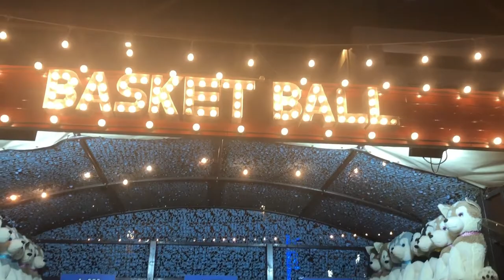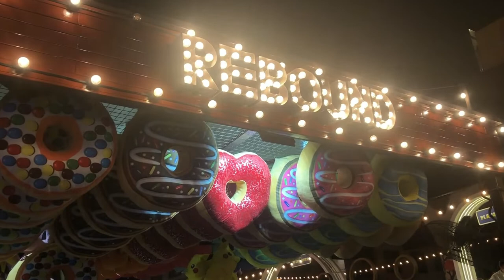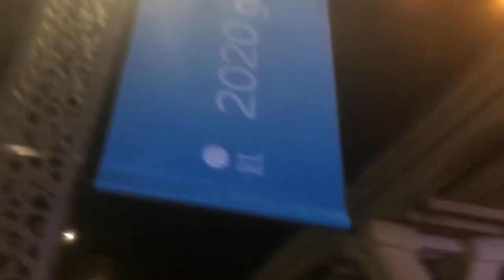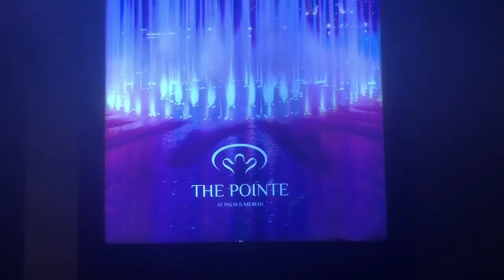The Pointe at Palm Jumeirah | The Biggest Fountain in Dubai and the World!‎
The Pointe is the perfect destination in Palm Jumeirah, Dubai to have a good time with your family and friends. They provide a variety of activities and food offers that will satisfy your different needs.

Experience the wonders of the Palm Fountain at The Pointe in Palm Jumeirah, the biggest fountain in Dubai and the world!

Spanning across the boulevard of The Pointe at Palm Jumeirah-Dubai, The Palm Fountain is officially the world’s largest fountain.

The two giant floating platforms cover 14,000 sq meters of sea water, towering at 105 meters, and lighting up the sky of Dubai with magical 3,000 LEDs. The fountain also dances to hit songs from all around the globe.

The Palm Fountain enthralls visitors with spectacular shows daily from sunset to midnight.

HEAD TO THE POINTE TO WATCH THE WATER SHOWS OF THE PALM FOUNTAIN THE OFFICIAL GUINNESS WORLD RECORDS HOLDER FOR THE WORLD'S LARGEST FOUNTAIN :)